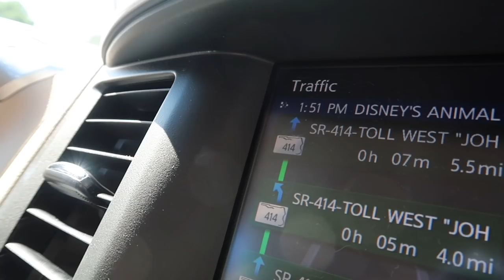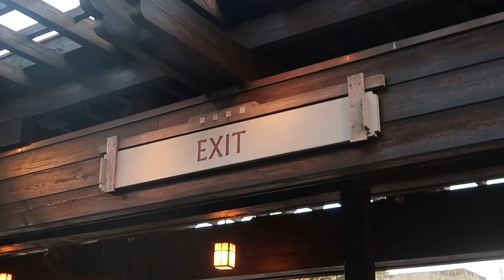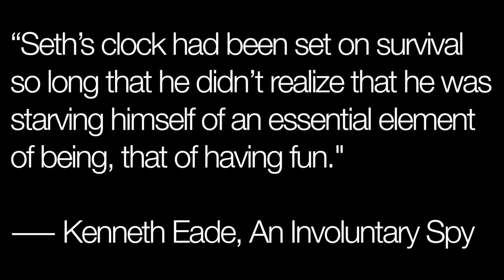service dog mitigates blood pressure blackout @ Disney (ft. TheDisabledHippie)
I was super annoyed when Levi pulled me into the shop (at first) especially because he was on a slack lead all the way into the park. But as usual he was right--as soon as I stepped in the shop, the room spun. I saw black and white stars and my vision went away completely for about 2 minutes. I imagine I would have fallen if I was navigating the Tree of Life crowd alone when this occurred.

Why do I make videos? I aim to grow authentic awareness of the millions missing from their lives due to the debilitating symptoms of mental illness, myalgic encephalomyelitis/chronic fatigue syndrome, chronic Lyme disease, and other coinfections.